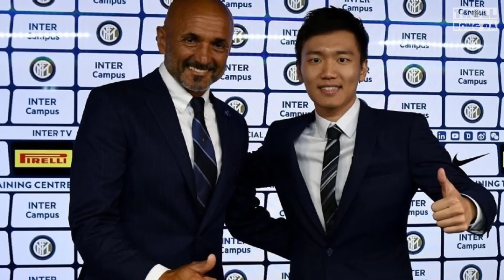Bản tin Troll Bóng Đá số 183: Lopetegui bị sa thải và phát biểu chấn động của Ronaldo